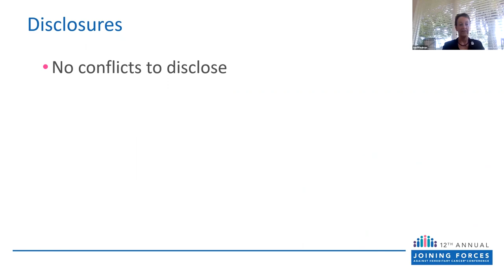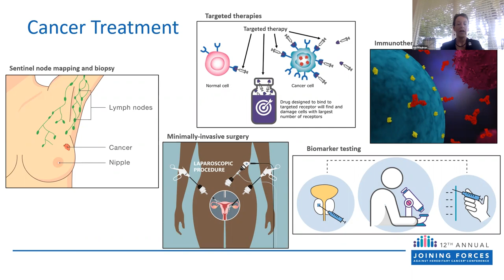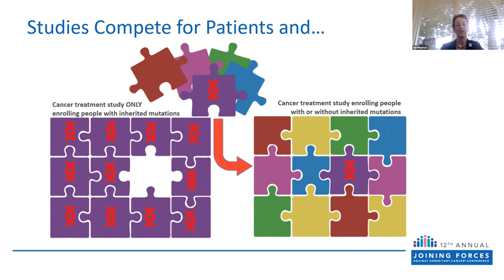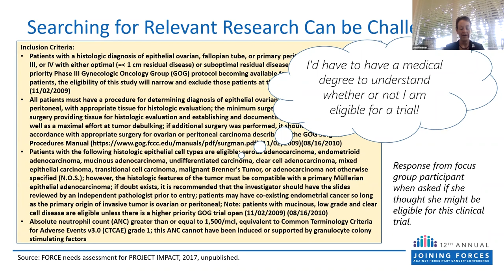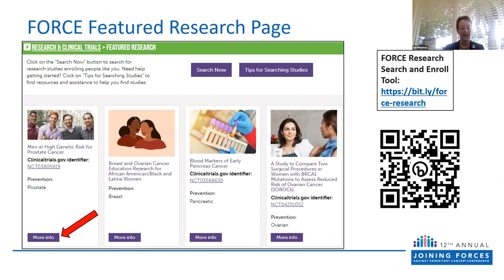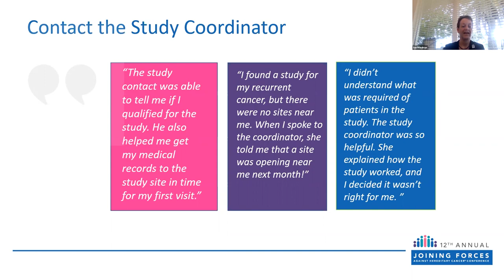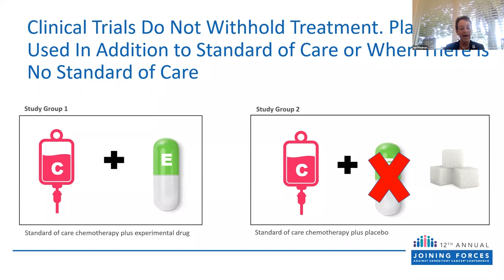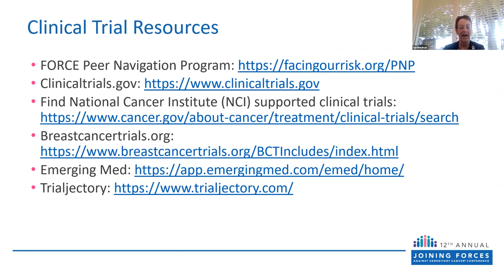Participating in Clinical Trials for People w/ Inherited Mutations: Why, When & How by Sue Friedman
This session will provide an overview of why people with inherited mutations should consider enrolling in research studies, how they can find studies enrolling patients, information about clinical trial safety and tips for what to do when they find a study they are interested in.